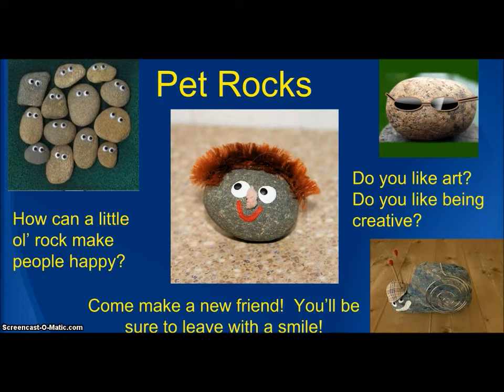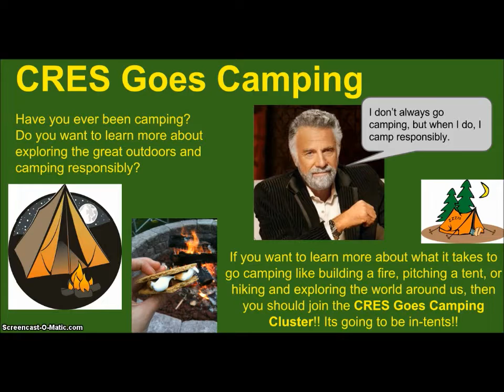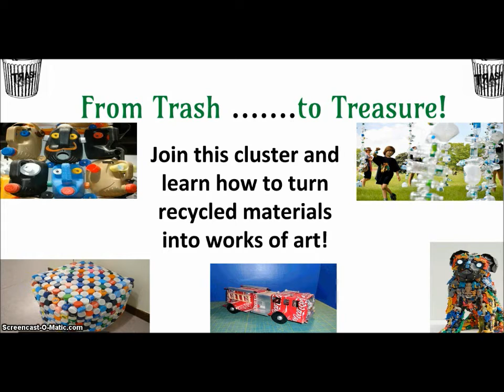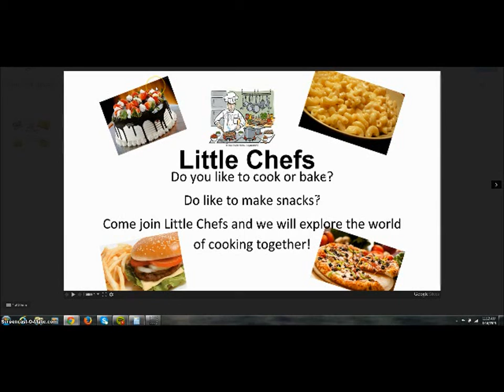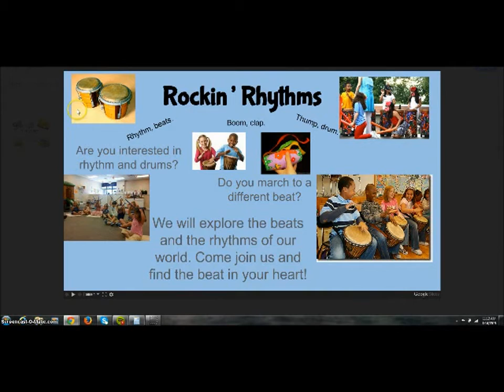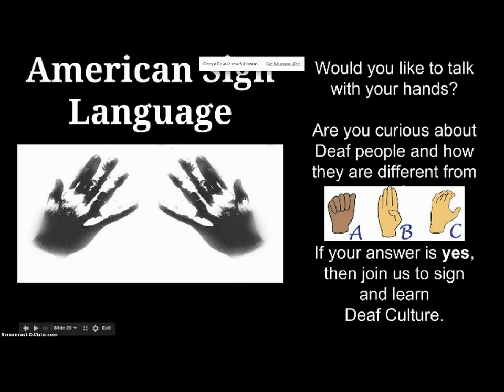Spring K-2 Clusters